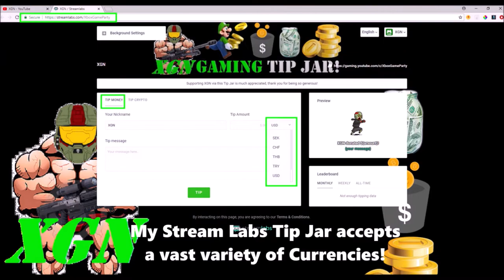Gears of War 4 how to unlock Never Know What Hit em achievement. Sniper IRONMAN Horde!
Gears of War 4 how to unlock Never Know What Hit em achievement, Sniper on Ironman. GoW4 watch how I unlock the Sniper on Ironman horde achievement – Never knew what hit hit em. We played Hardcore horde Ironman on Foundation map.